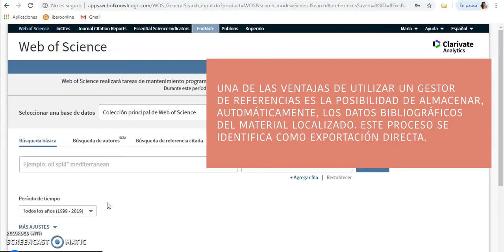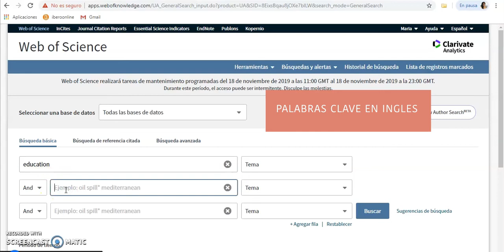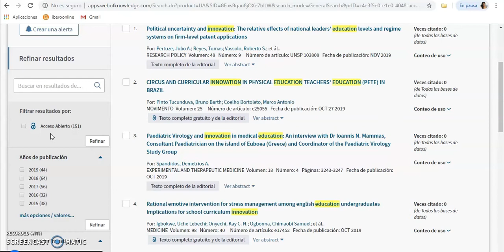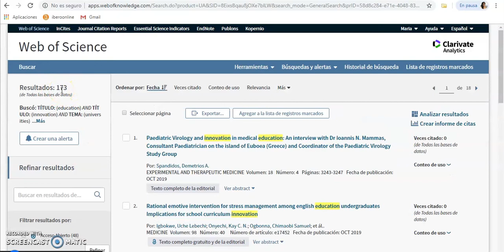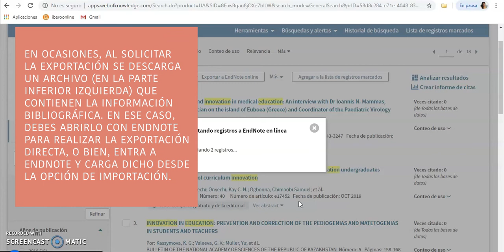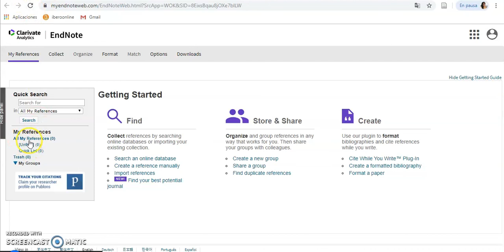Exportación directa a EndNote